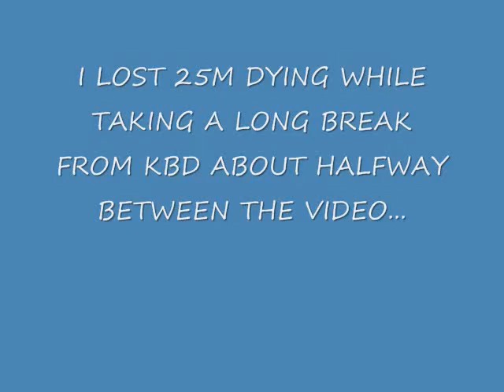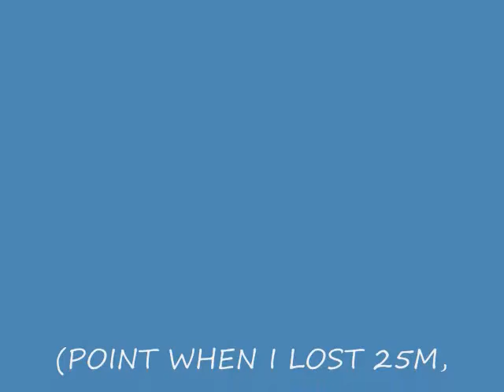VISAGE JOURNEY PART 1!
ME GOING FOR VISAGE, I HAD STRUGGLES GOING FOR IT BECUASE I HAD LOST 25M SO I STOPPED PLAYING FOR 2 MONTHS AND IF YOU WATCH VIDEO THE DAY I BECAME MEMBER I SHOULD HAVE GOT VISAGE BUT OFF CLIP SOME NOOB HOPPED TO MY WORLD GOT LUCKY RUBY (E) SPECS AND GOT DROP... VISAGE... I AM WORKIN ON THE 2ND PART RIGHT NOW IT WILL BE OUT IN HOPEFULLY A WEEK OR 2 LETS SEE IF ILL GET VISAGE NEXT TIME :).